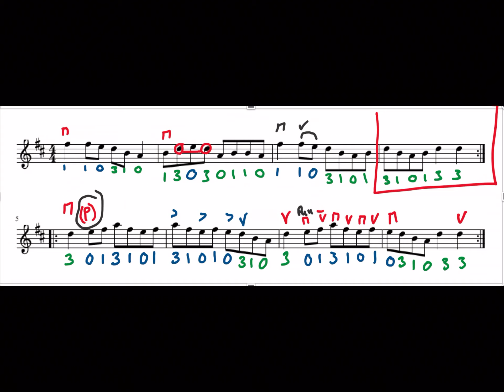Fiddle: Sin an rude a chunniac mi - 95Bpm